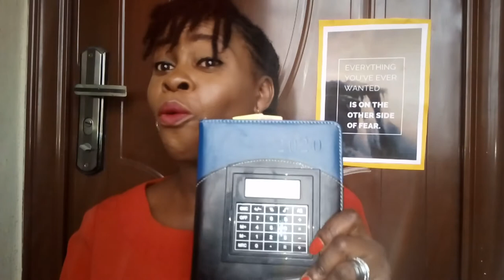How I survive on a teacher salary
A week in the life of a Nigerian Teacher